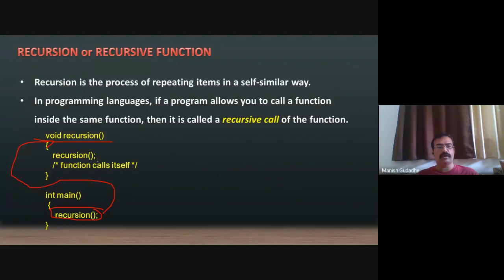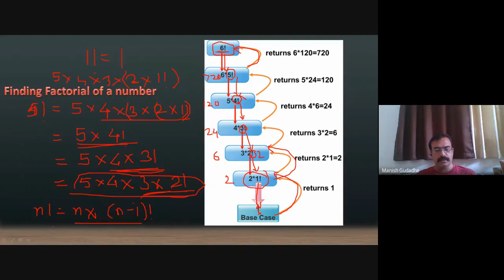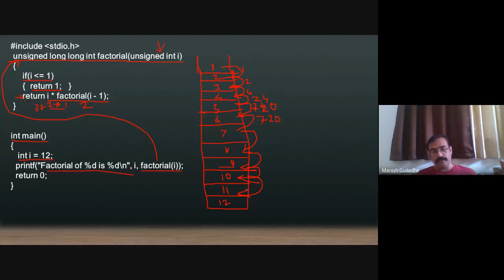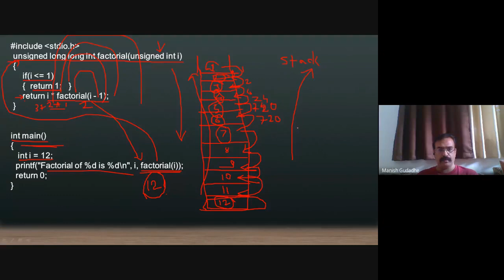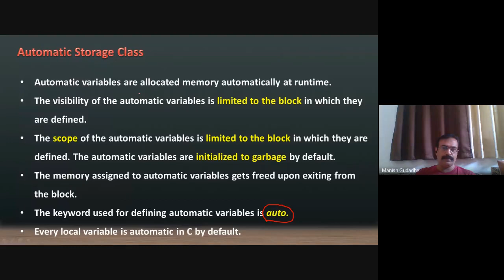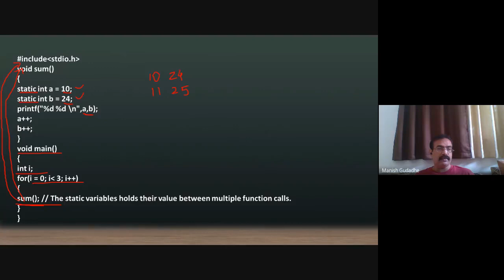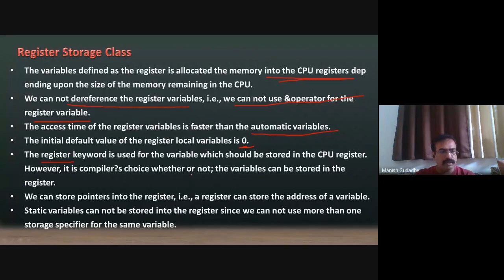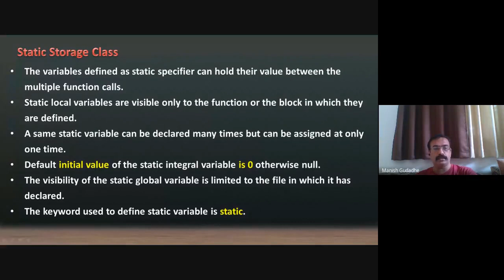Recursion in C